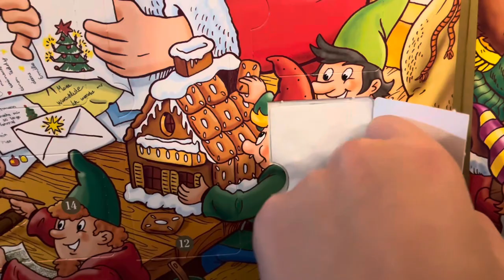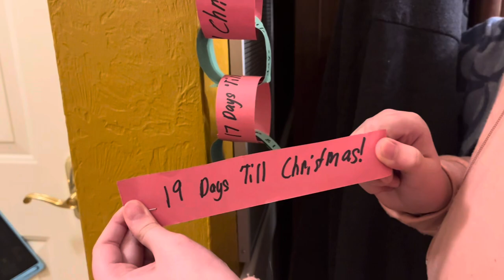Kid Life - Advent Calendar Day 6